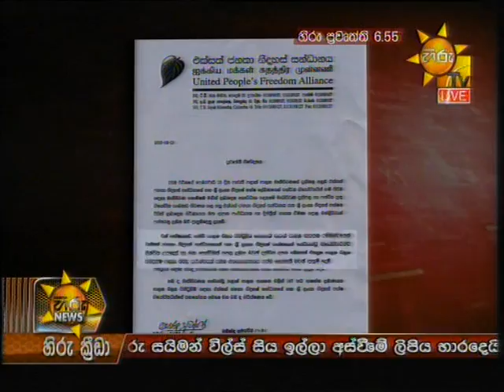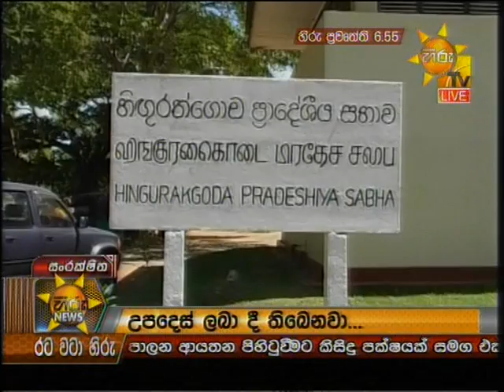Hiru News 6.55 PM | 2018-02-13